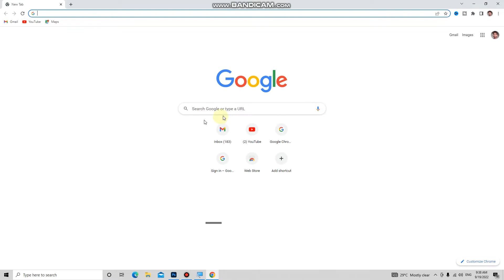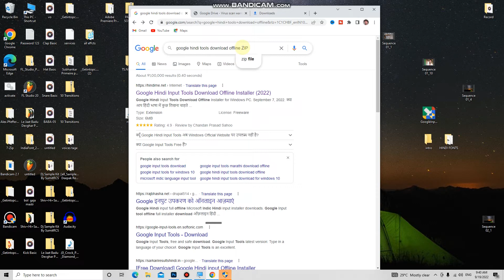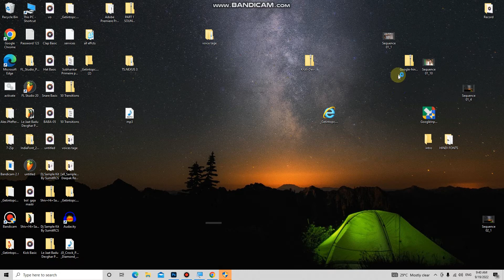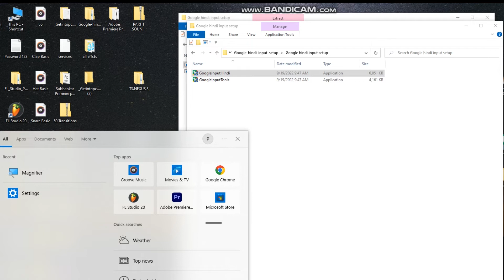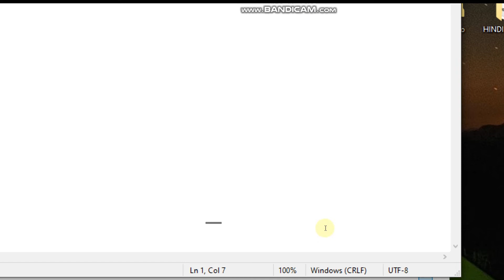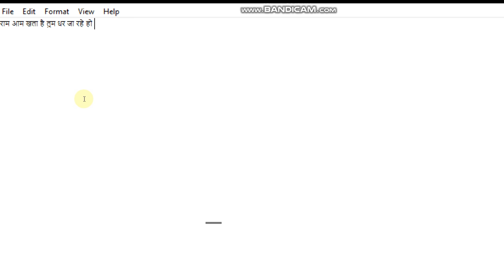Google input tools zip file download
Google input tools hindi,Google input tools hindi download for pc,

zip file hai